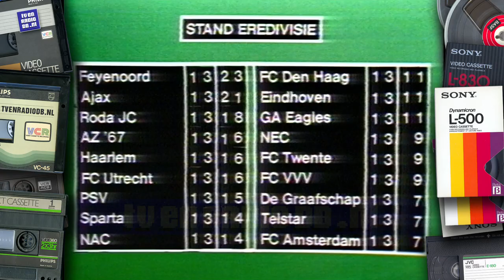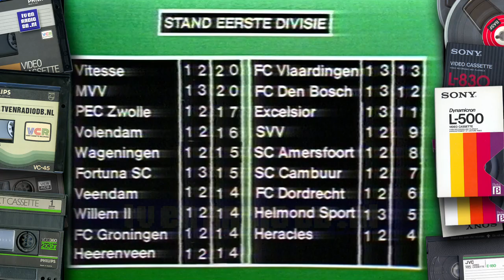TV: Studio Sport (19761107) (fragment) | Jan Stekelenburg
Fragment uit Studio Sport. Uitgezonden op 7 november 1976 door de NOS.